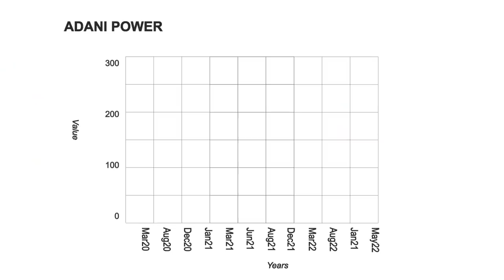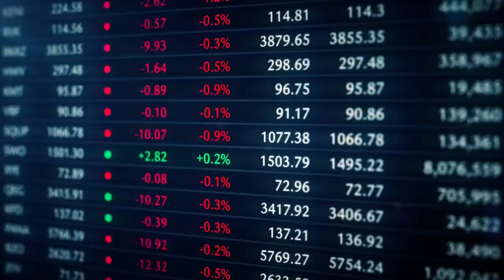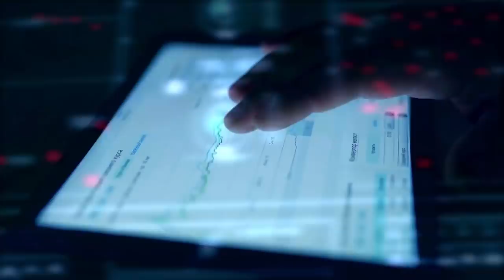How Adani became most richest Indian | Adani Business model |Digitalodd